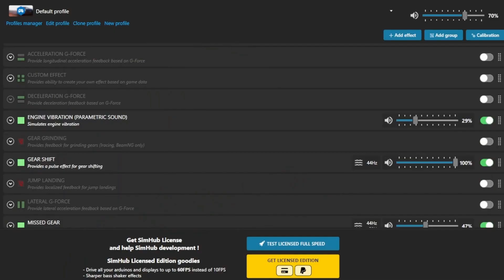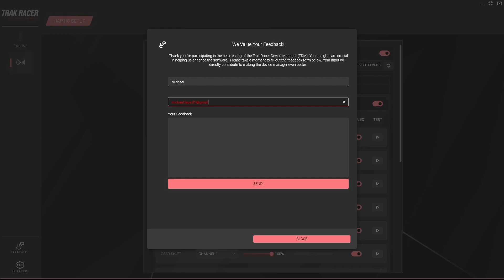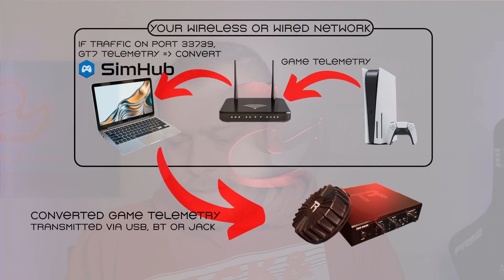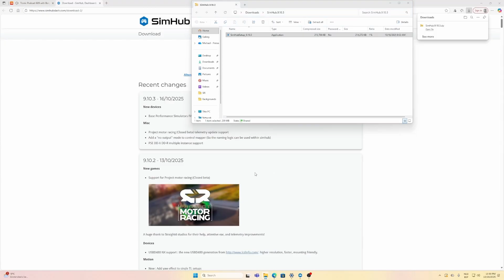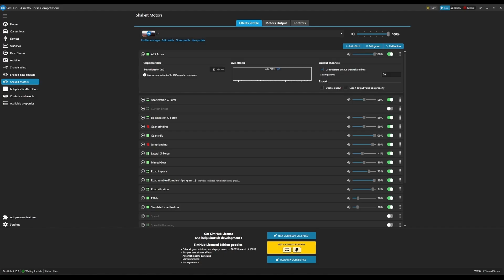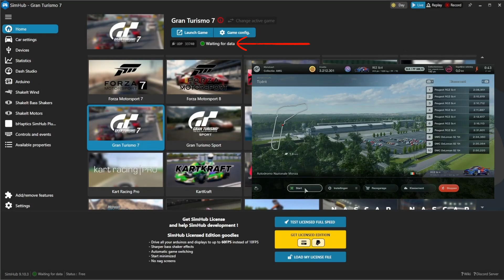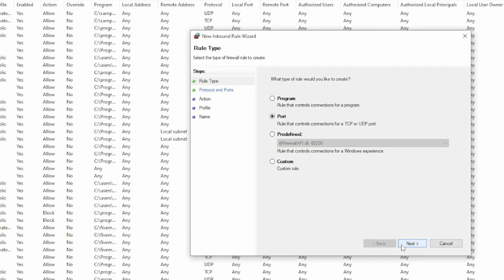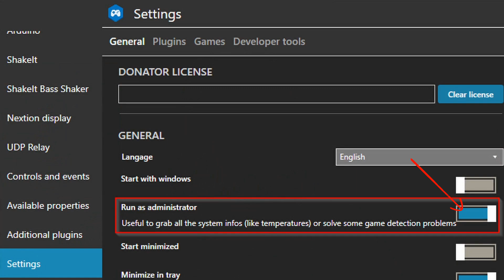Haptics on Console & PC 101 | Requirements, Installation and most common issues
When I bought my first haptic pad for Gran Turismo, I was rather disappointed at the effect it added. It was not bad, but certainly not something to write home about. After some researching, I found out there actually is a way to make it work and I gladly share my research with you. I bring you a tutorial on how to get your fantastic haptic setup working on both PC AS console.

📌 Chapters:

00:00:24 Hardware for haptic feedback
00:01:23 Haptics or HaaaAAAAaaaptics
00:02:20 Haptics on PC
00:03:36 Haptics on Console
00:04:13 Simhub - How?
00:07:15 Simhub - It's not working!